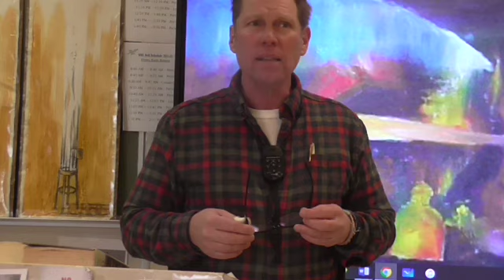Chats with Emily, #113: Our share of night to bear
McGee of 303 and Learnstrong.net lectures on Chats with Emily Dickinson, #113: Our share of night to bear-

Emily Dickinson: The Complete Works by Scholar and Translator Giuseppe Ierolli